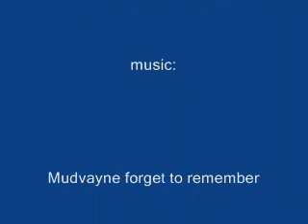Shane.VS.Fred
vote for who u want to win and i will make a new video of who one so vote with a comment and rate plz